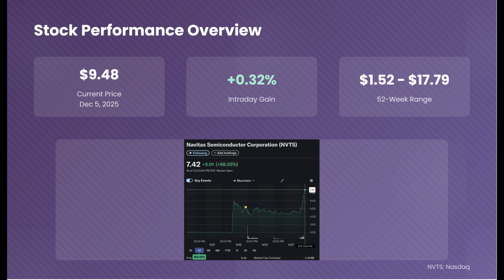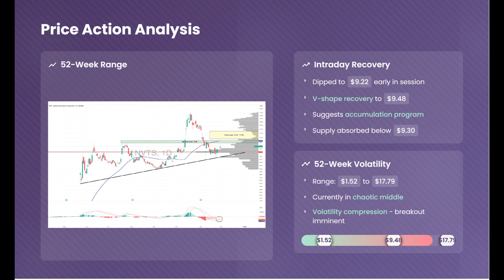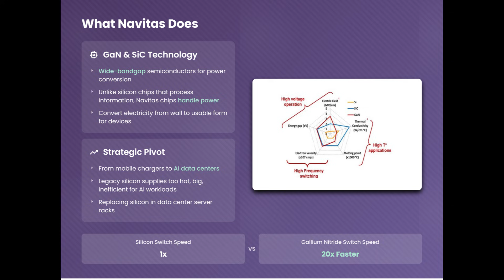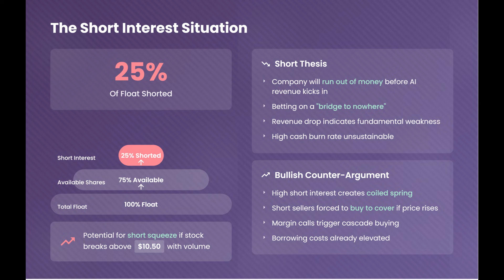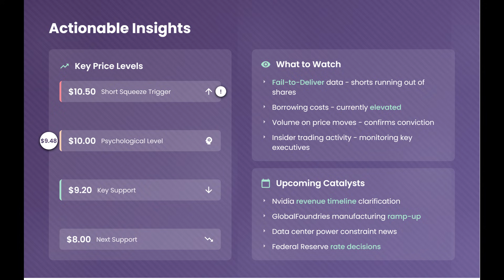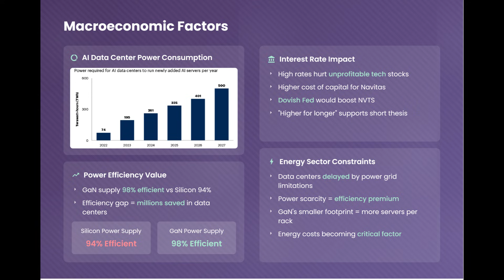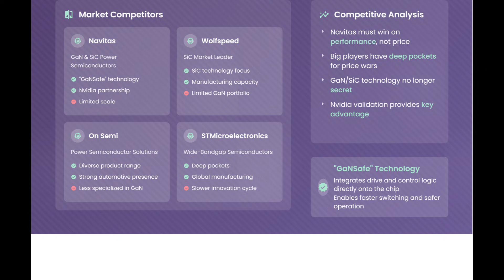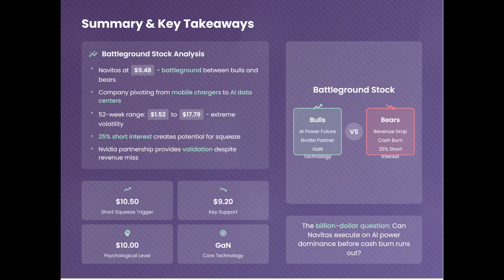Navitas (NVTS) Stock SOARS Following New NVIDIA AI Deal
Navitas Semiconductor (NASDAQ: NVTS) is building the foundation for tomorrow’s power technology — from AI data centers to electric vehicles and solar infrastructure. In this in-depth analysis, we break down NVTS’s latest Q2 earnings, design wins worth $450 million, its strategic roadmap through 2026, and whether this small-cap could become a long-term tech winner.
We cover:

NVTS stock news and price action

Revenue outlook and insider buying signals

The company’s focus on GaN and SiC semiconductors

Strategic plays in AI server infrastructure, EV charging, and green energy

Technical entry zones and short-term risks

Analyst sentiment and long-term valuation

Is this the next Tesla-style transformation story in the power semiconductor space? Or is it too early to tell?

nvts stock
navitas semiconductor stock
nvts stock analysis 2025
gan stock 2025
sic semiconductor stock
ai infrastructure stocks
ev charging stocks 2025
semiconductor stocks 2025
small cap tech stocks
navitas earnings 2025
nvts price target
best growth stocks 2025
ai data center stocks
ev power semiconductor
long term tech stocks
stock market analysis 2025
next tesla stock
future tech stocks
high growth stocks 2025
undervalued tech stocks
nvts stock forecast
should I buy nvts stock